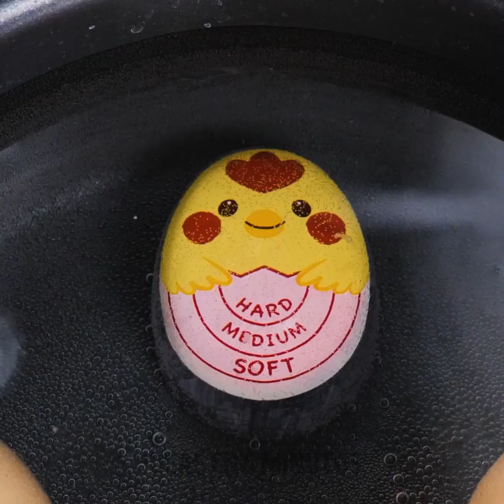ARTÍCULOS DE COCINA DE TIKTOK QUE DEBES VER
¡Hola, amigos de Ideas 5 minutos!
Todos sabemos que cocinar puede ser fácil y divertido. ¿No puedes creerlo? Entonces mira nuestro nuevo video lleno de trucos simples y dispositivos muy inusuales, que facilitarán el proceso de cocción. ¿Sabías que existe un dispositivo para la preparación automática de té? ¡Suena fantastico! También puedes usar un dispositivo alucinante que revolverá la comida en la sartén y nada más se quemará. Este aparato definitivamente te ahorrará tiempo y te ayudará a preparar la cena perfecta. También te mostraremos algunos dispositivos geniales para la cocina, como una funda de silicona especial para un limón, que te permitirá obtener jugo sin pulpa ni semillas, y un artículo genial que te ayudará a separar la yema de la proteína fácilmente.

MARCAS DE TIEMPO:
00:09 Sacapuntas de zanahoria
00:35 El mejor dispositivo para bocadillos.
02:22 Cuchillo ideal para sandías
03:04 Dispositivo para lavar platos alucinante